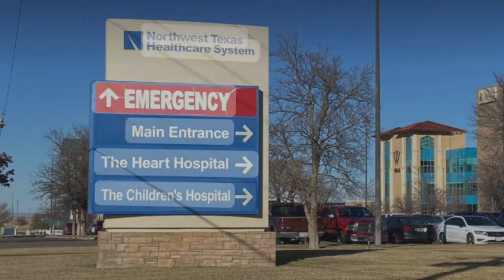DEADLY Love Triangle Karin Stewart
Horror stories
Woman allegedly kills husband after he confesses to loving someone else; another woman comes forward claiming to be real wife Karin Stewart, 51, was arrested Saturday on a charge of murder when she allegedly confessed to killing a man she identified as her husband, James Hargrove, after he brought home another woman and professed his love for her.